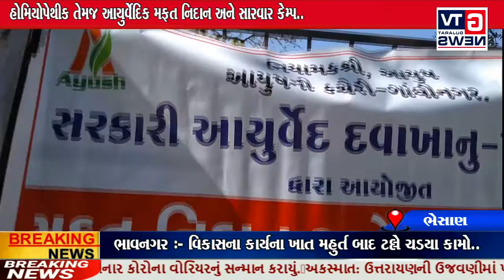ભેસાણ:- હોમિયોપેથીક તેમજ આયુર્વેદિક મફત નિદાન અને સારવાર કેમ્પ..|| GTV_GUJARAT_NEWS